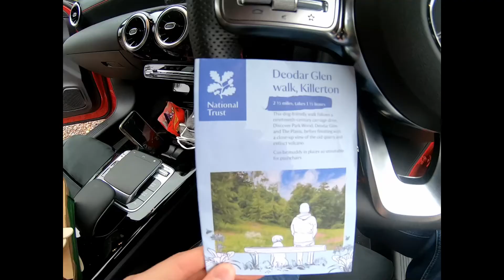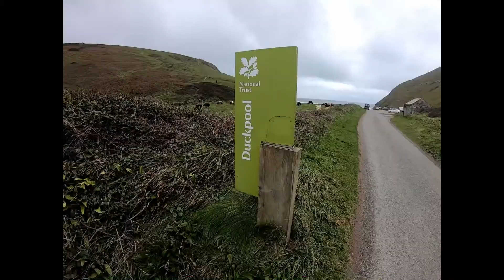Cornwall and Devon October 2020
A short video of our holiday to Cornwall and Devon in October 2020.